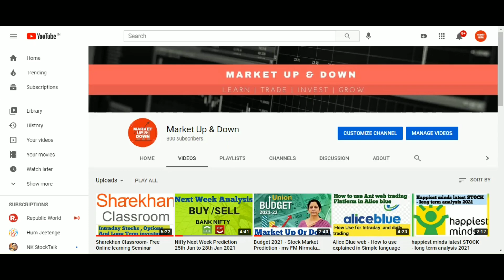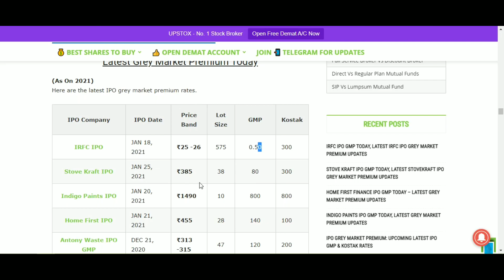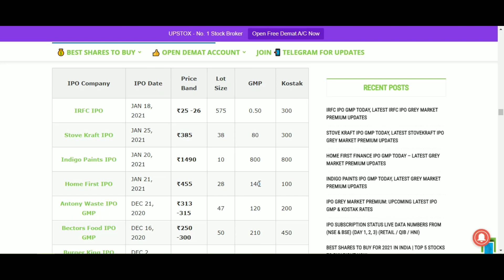IRFC IPO, Indigo IPO, Home First Finance IPO Grey Market Premium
Here We have explained, after all every IPOs applicants are worried about listing date of INDIGO PAINTS & IRFC etc with their Grey Market Premium.
Why all IPOs are important as this are listing while budget era so it could be eye catching for all .

How budget impacts on IPOs
indigo paints ipo
IRFC ipo listing date
Home finance ipo
What is grey market premium
What is date of listing IPO